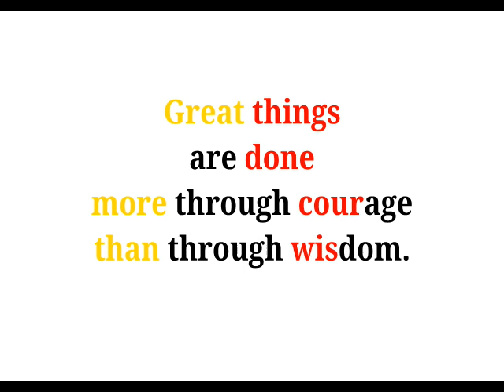Cool Phrases - Great things are done more through courage than through wisdom.